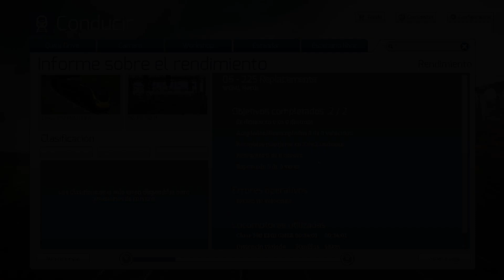Train Simulator Classic #20 - Escenario: Replacements - WCML North - Class 390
Escenario Replacements probando una Class 390 para sustituir al Class 91.